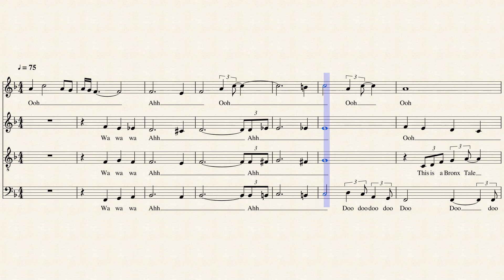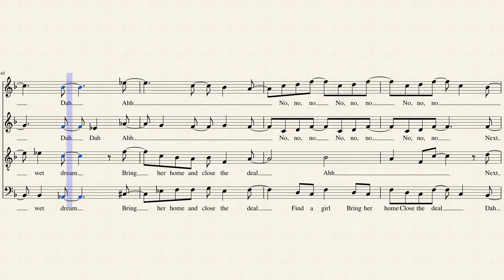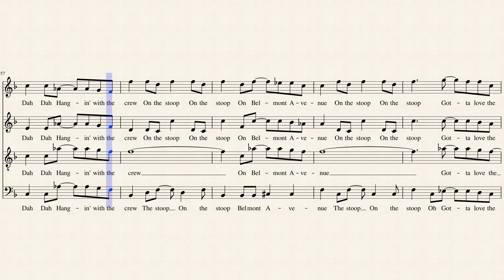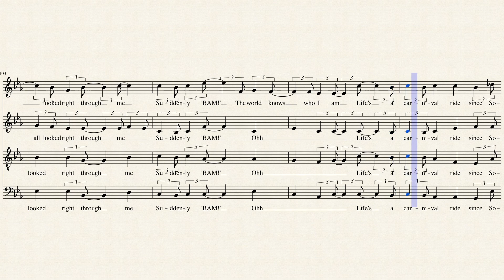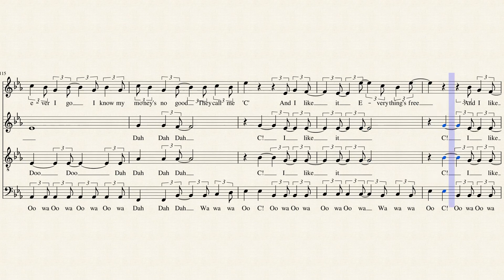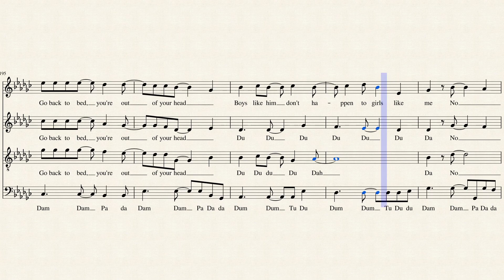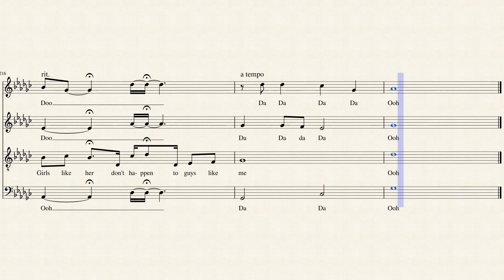A Bronx Tale Medley - Arrangement for SATB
From the musical "A Bronx Tale", featuring: Belmont Avenue, I Like It, Out of Your Head
Arrangement for SATB
Lyrics: Glenn Slater